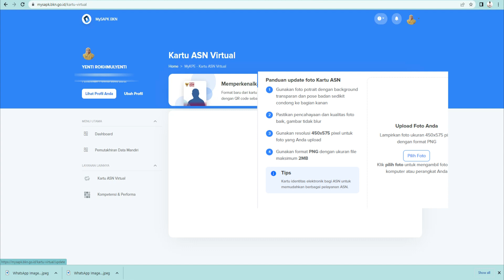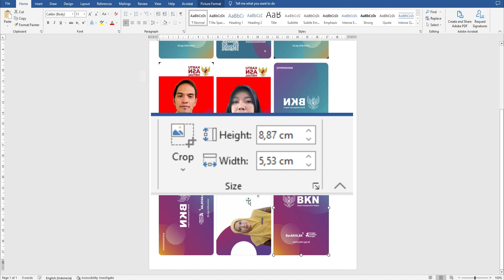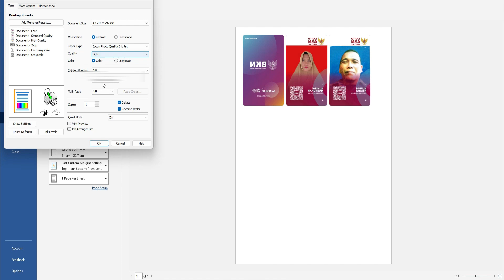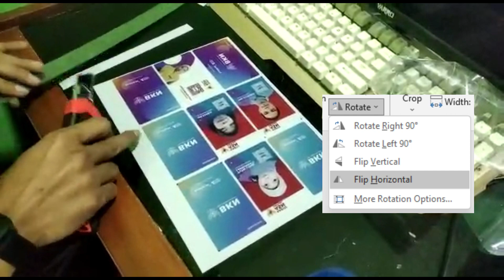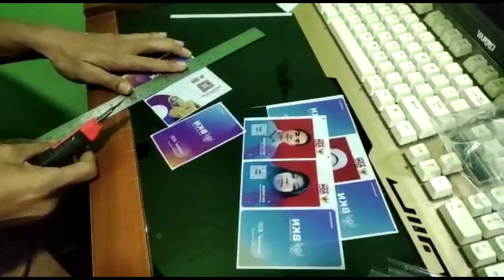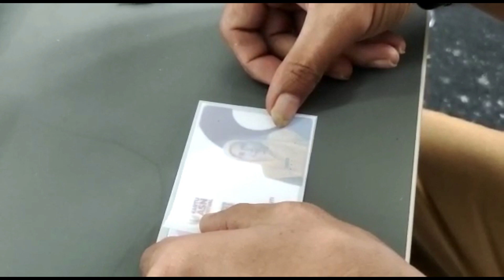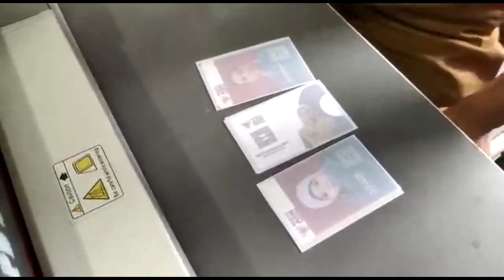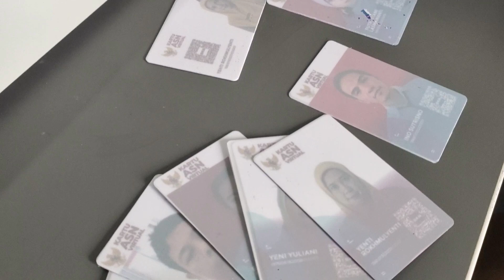Kartu ASN Virtual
Cara mencetak Kartu ASN Virtual MySAPK sendiri
Dalam video ini saya tampilkan cara mencetak sendiri kartu virtual asn, kartu virtual asn pppk, kartu virtual, kartu virtual bkn